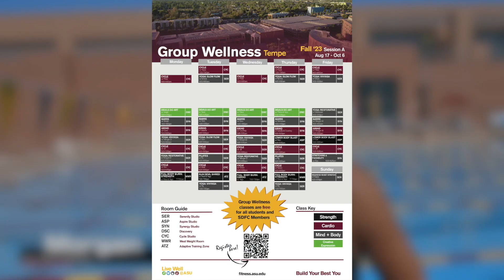No Instructions Needed | Episode 2 PADDLEBOARD YOGA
Melissa and Jacey make a huge splash at the SDFC with another episode of "No Instructions Needed"!! The amazing Morgan teaches paddbleboard yoga at the SDFC pool (which if you haven't checked it out, heated during the winter and refreshing during the summer!).

This is your sign to take a dip in the pool! As always DM us, follow on instagram and never hesitate to reach out for new ideas!